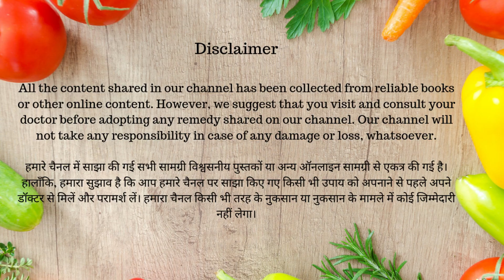सफेद मिर्च | Benefits of white pepper in hindi |सफेद मिर्च के फायदे और नुकसान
सफेद मिर्च के स्वास्थ्यवर्धक फायदों के बारे में, safed mirch kab Khaye,white pepper in hindi,सफेद मिर्च कैंसर के खतरे को कम करती है ,Safed mirch in pregnancy, white pepper benefits for Health Health Benefits of White Pepper in Hindi - सफेद मिर्च के , सफेद मिर्च के फायदे और नुकसान, सफेद मिर्च के फायदे जानिए, safed mirch के चमत्कारी फायदे Health Benefits Of अंदरूनी Benefits, Side Effects and Dosage in Hindi | safed mirch ke laddu  सफेद मिर्चके फायदे हैरान कर देंगे आपको ,सफेद मिर्च के औषधीय गुण, लाभ एवं फायद, safed mirch in hindi, रोजाना सफेद मिर्च के सेवन से भी दूर होगी कई, सफेद मिर्च के फायदे जानिए  Benefits of white pepper , Benefits of white pepper in warm water,white pepper in hindi.

Esi or bhi healthy jankari ke liye click kare neeche diye link par: